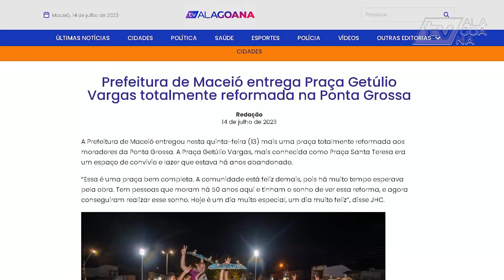PREFEITURA DE MACEIÓ ENTREGA PRAÇA GETÚLIO VARGAS TOTALMENTE REFORMADA NA PONTA GROSSA